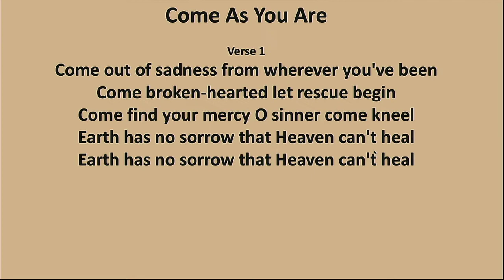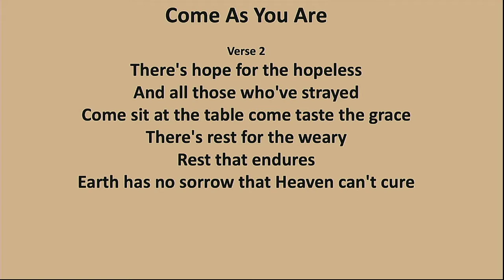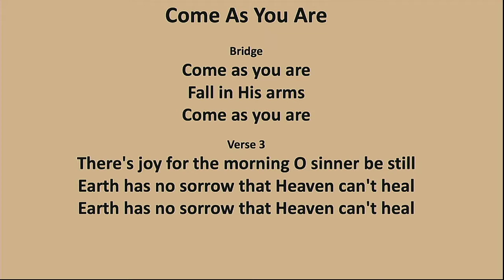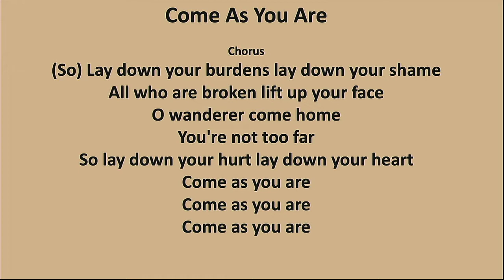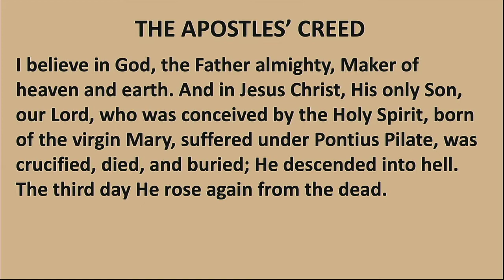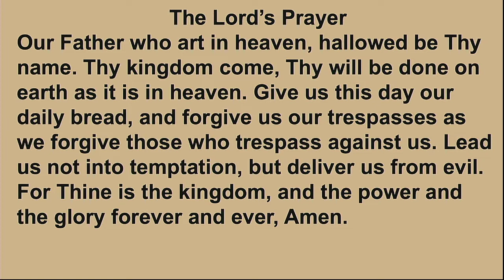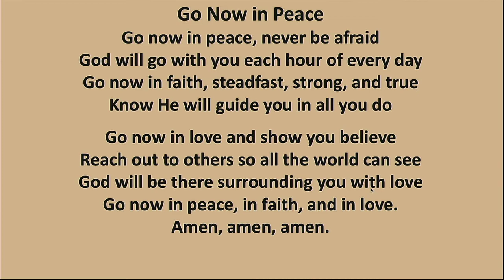KEPC Summer Communion August 14 2022.